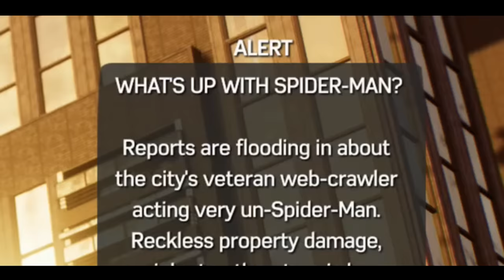MILES VS PETER HOLEY MOLEY | Spider-Man 2 - Part 9